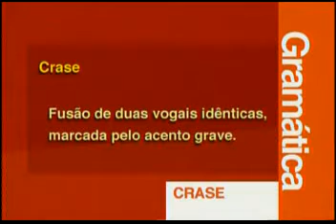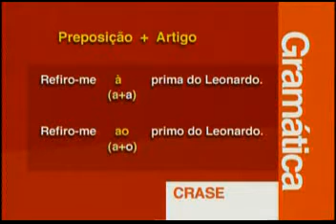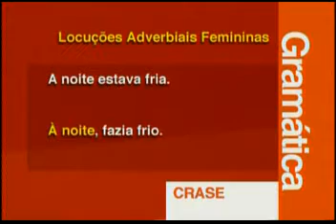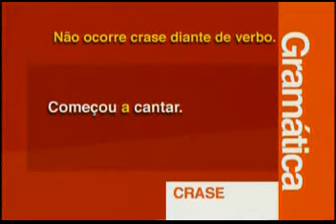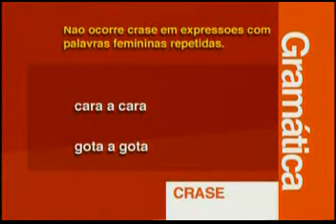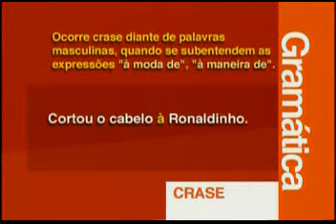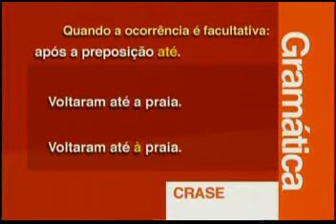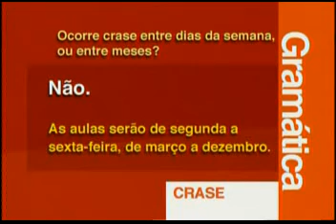Vestibulando Digital - Gramática / Aula 11 (Crase)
São 16 aulas os temas de Gramática que mais caem nos vestibulares mais concorridos do país. Sandra Fanco, graduada em Letras e Direito, é a especialista convidada para ministrar as aulas, por possuir 15 anos de experiência no ensino da Língua Portuguesa para alunos do Ensino Médio, Cursos Pré-Vestibulares e Ensino Superior.